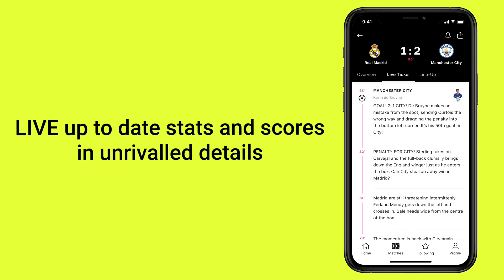EURO FANTASY SEMI-FINALS TEAM SELECTION | Rank Rise! | Euro Fantasy Tips 2020/21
In this episode, we have look at our EURO FANTASY SEMI-FINALS TEAM SELECTION video.
𝙁𝙖𝙣𝙩𝙖𝙨𝙮 𝙁𝙤𝙤𝙩𝙗𝙖𝙡𝙡 𝙞𝙨 𝘽𝙖𝙘𝙠!

📖 Video Chapters:
00:00​​​​​​​ - Intro
1:06 - Quarter-Finals Team Review
3:26​​​​​​​ - Semi-Finals Team Preview
8:52​​​ - Outro

Become a Channel Member starting at $2.99 a Month! Unlock Emotes, Badges, Uncut Content & much more!

FPLflare is the home of Fantasy Premier League, EURO 2020 Fantasy and World Cup Fantasy content!